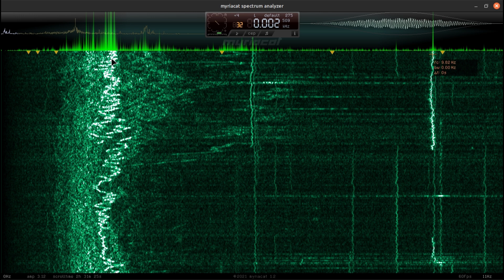Сигналы из Земли 06-08-2024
Сигнал снимается с заземления на 2-х штырях из нержавеющей стали по 1м в глубину. Область частот до 10Гц относится к геомагнитному фону, но также здесь просматриваются искусственные сигналы.